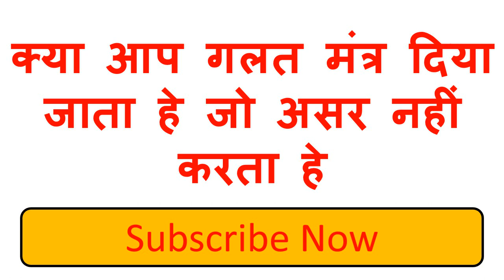आसानी से सम्भोग अपनी जेब में दो मिर्च पर नाम लिखकर रख लो